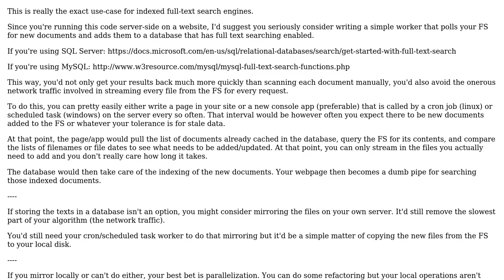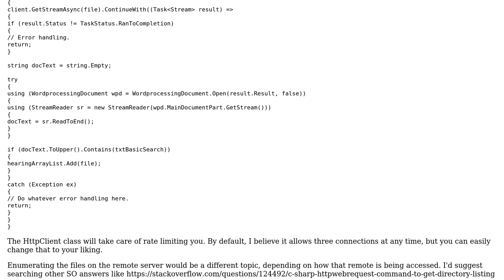Code Review: Searching of Word documents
With thanks & praise to God, and with thanks to the many people who have made this project possible! | Content (except music & images) licensed under CC BY-SA | Music | Images & others | With thanks to user Siegen user Erik Felde and the Stack Exchange Network Trademarks are property of their respective owners. You are responsible for your own actions.